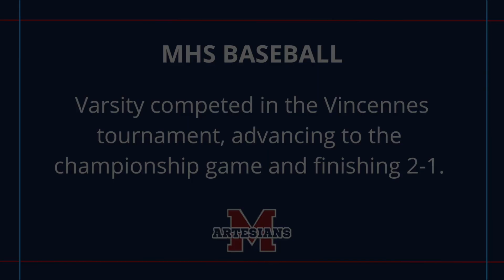Weekend Recap Wk 5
MSD of Martinsville Weekend Recap